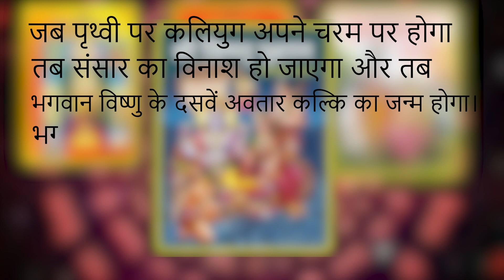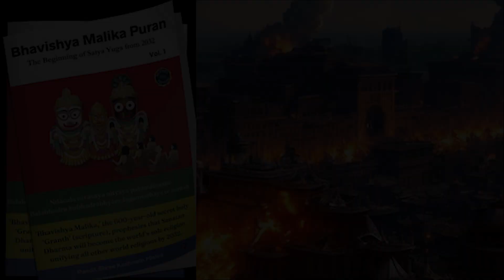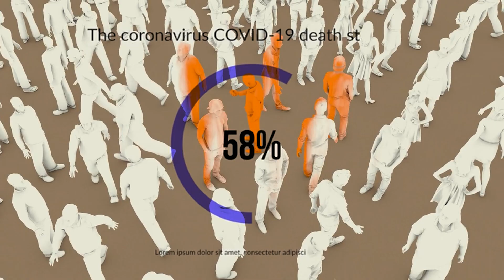Bhavishya Malika | भारत की सबसे रहस्यमयी किताब | भविष्य मालिका की ये भविष्यवाणी हो रही सच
"Discover the ancient Indian prophecies from the Bhavishya Malika that predict future events. Learn how these predictions are relevant today and what they could mean for the future."

Using these keywords, tags, and title ideas should help optimize your video for better ranking and visibility on YouTube.
1. Bhavishya Malika Predictions
2. Bhavishya Malika Prophecies
3. Future Predictions in Bhavishya Malika
4. Indian Prophecies 2024
5. Bhavishya Malika Explained
6. Bhavishya Malika 2024
7. Ancient Indian Predictions
8. Bhavishya Malika Secrets
9. Bhavishya Malika Accurate Predictions
10. Bhavishya Malika
BhavishyaMalika